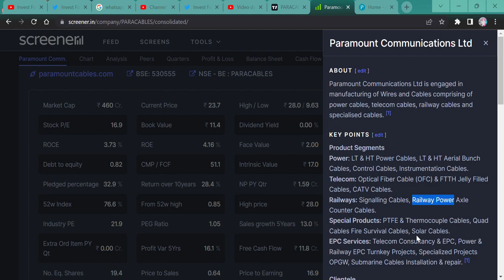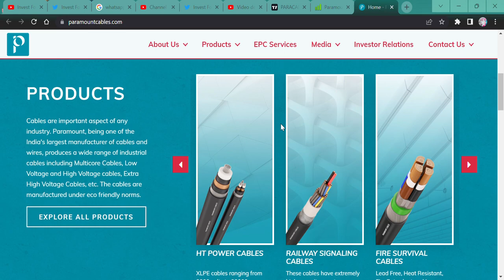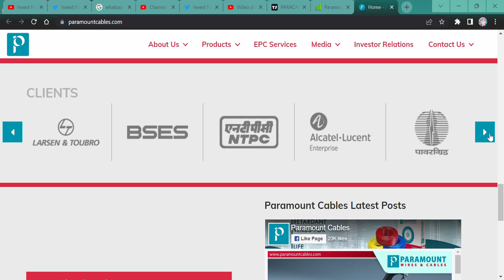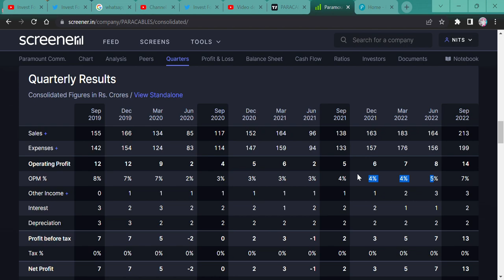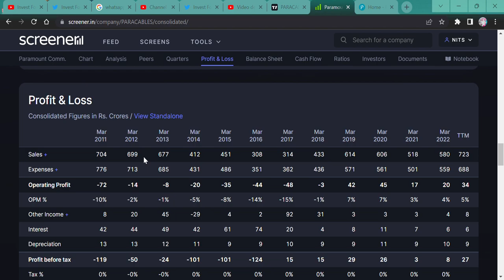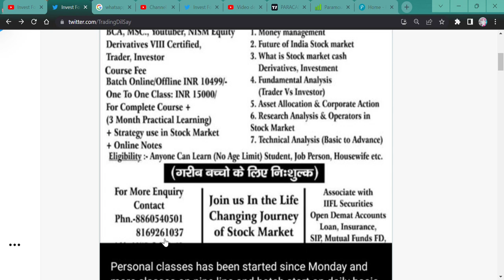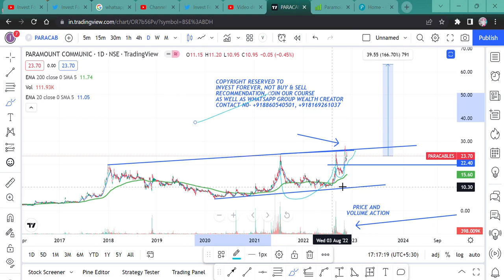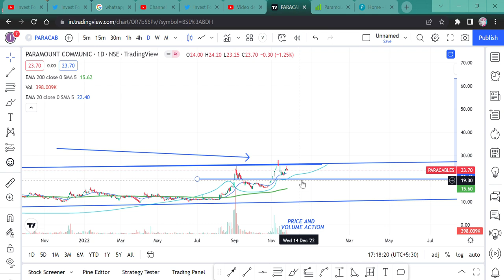PARAMOUNT COMMUNICATION, 23 RS PENNY STOCK || CLIENT L&T SIEMENS RAILWAY ADANI TATA ETC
Hi,

Paramount Communications Ltd is a 23 rupee penny stock, and this stock is in stage 2nd, and now this stock is ready for a 167% of return. And has a great client list names like adani tata solar railway railtel etc WATCH THE VIDEO TO KNOW MORE?

HOW IS Paramount Communications Ltd RESULT,
paramount cable  Q2 RESULT,
Paramount Communications ANALYSIS,
Paramount Communications STOCK NEWS,
SHOULD WE BUY paramount cable?,
Paramount Communications TECHNICAL ANALYSIS,
Paramount Communications GOOD RESULT,
is Paramount Communications in asm list,
will Paramount Communications price increase,
why Paramount Communications share falling,